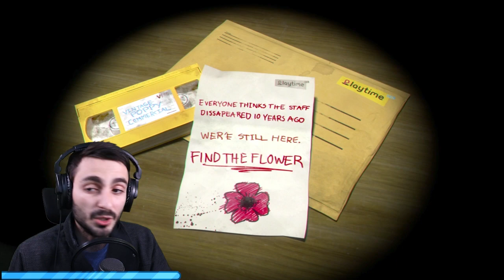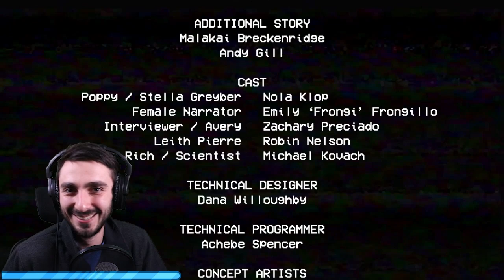I KILLED HUGGY WUGGY!? (Poppy Playtime New SECRETS!)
Poppy Playtime...I KILLED HUGGY WUGGY!? (New SECRETS!)

Today Cody plays the new scary horror game POPPY PLAYTIME! This creepy game has you in an abandoned toy factory where the monster HUGGY WUGGY roams around. You must solves puzzles and hide from Huggy Wuggy or you will be eaten! Will Cody finish Chapter 1 of Poppy Playtime or quit because he is too scared?